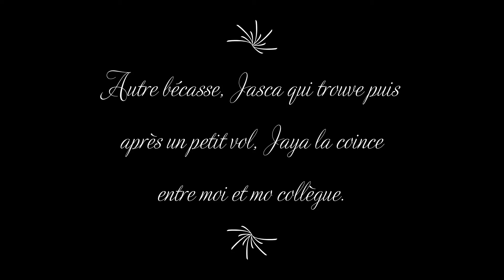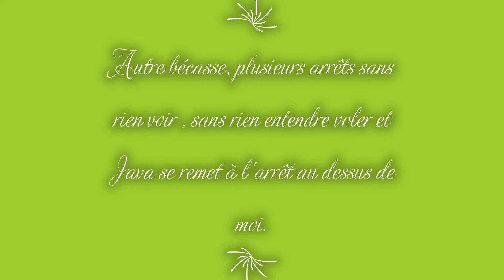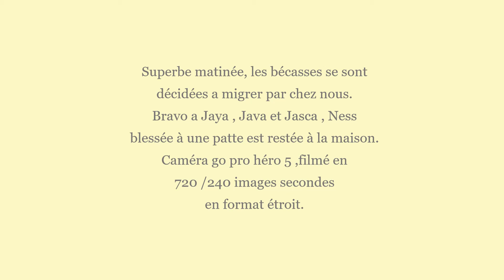superbes bécasses au ralentis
Superbe matinée de chasse à la bécasse avec mon ami fifi et nos 3 setters anglais. Seulement 3 scènes de chasse sélectionnées de cette sortie où l'on voit les bécasses. Caméra go pro black 5.
Filmé en 720 ….240 images/seconde.